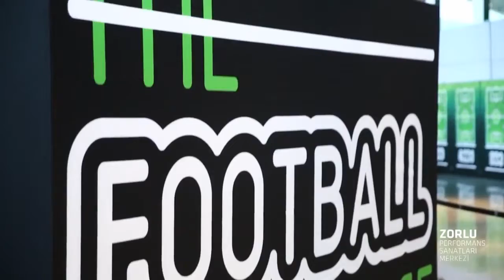SEMT-İ ATHLETİCO MAÇIN GOLÜ/ İSTANBUL/ iddaa Rakipbul Ligi 2016 Açılış Sezonu